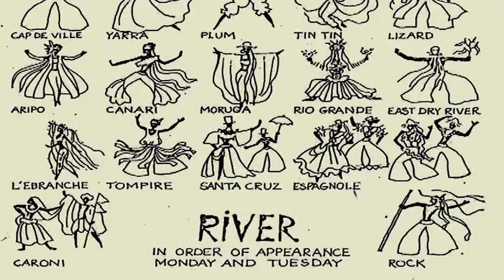Mas Man (The Complete Work)